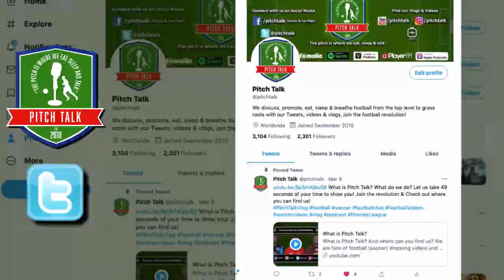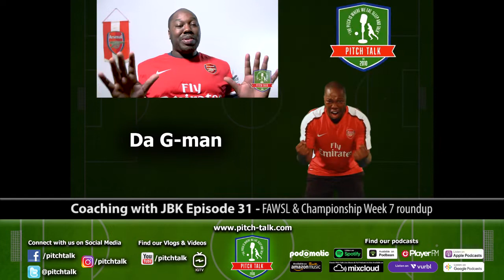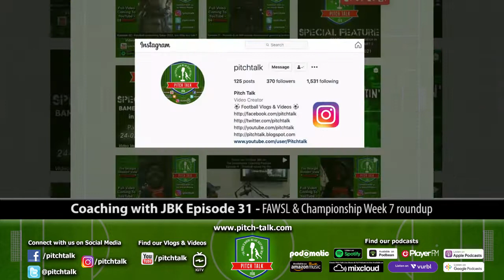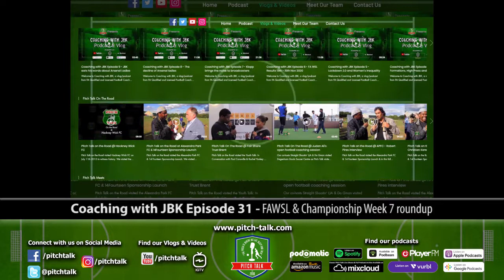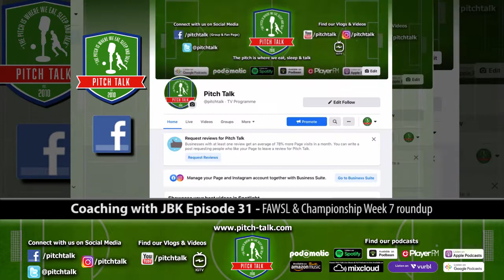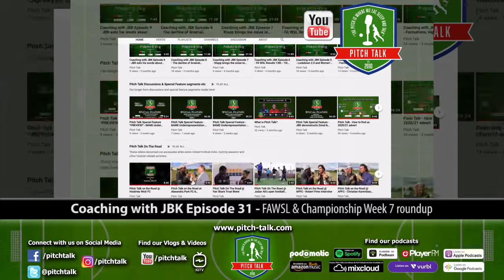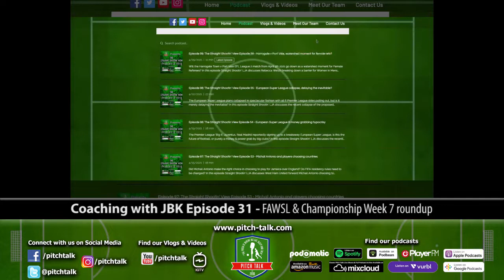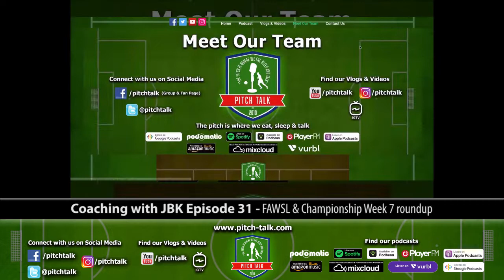Coaching with JBK Episode 31 - FAWSL & Championship Week 7 roundup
Coaching with JBK returns talking about the latest round of FA WSL including Everton v Manchester United and discussing Women's Championship games & much more around the Women's game.

Coaching with JBK is a vlog/podcast from FA Qualified and Licensed Football Coach Jaymie Bailey aka JBK giving his views on matches and issues from the Men's and Women's game.